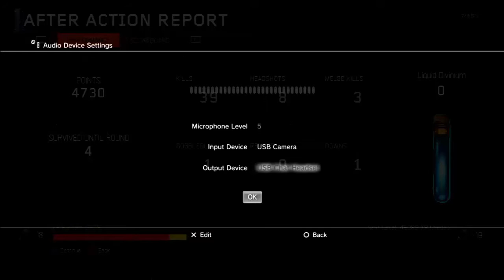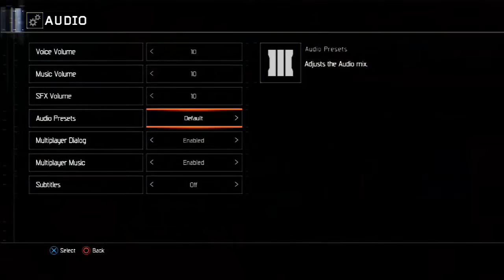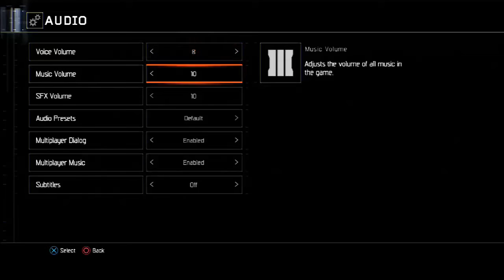tmntkiller2 having a moment with his subscribers